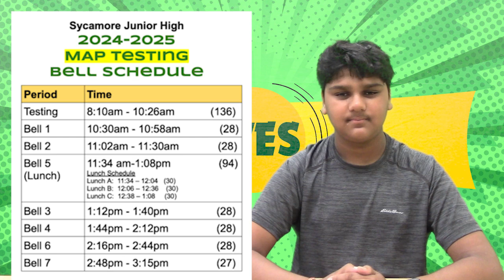08-26-2024_5th Bell Video Announcements (11:11)